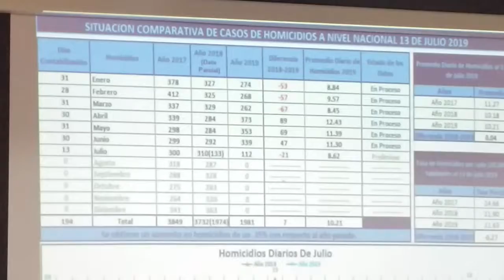El general Velasquez habla de las carceles de Honduras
El general Velasquez explica que los reclusos quieren introductir telefonos satelitales en medio de balones de futbol en las carceles de maxima seguridad.